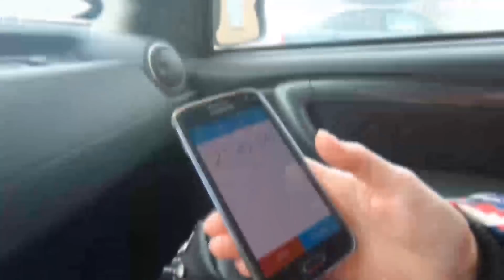КОТТЕДЖНЫЙ ПОСЕЛОК "ДОН", СЕЛО ЯМНОЕ, ВОРОНЕЖСКАЯ ОБЛАСТЬ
Сегодня на обзоре коттеджный поселок "Дон" в селе Ямное, Рамноский район, Воронежской области.
Купить квартиру в Воронеже Тел. 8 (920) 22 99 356 (WhatsApp | Viber
Наша эл.почта v.vernijvibor@yandex.